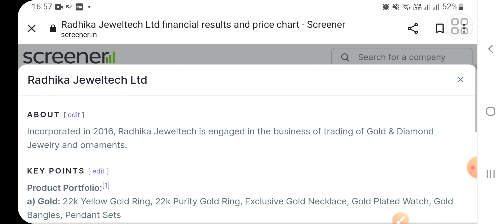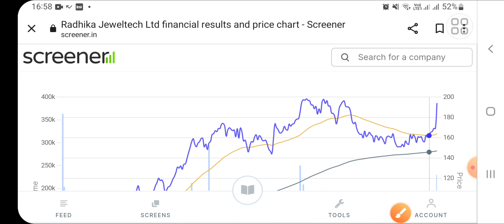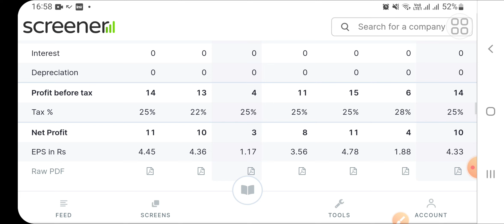RADHIKHA JEWELTECH || BEST STOCK- TARGET 250+soon